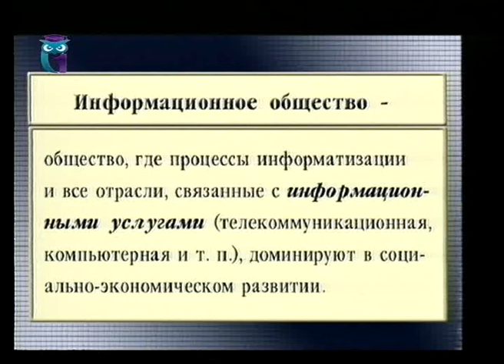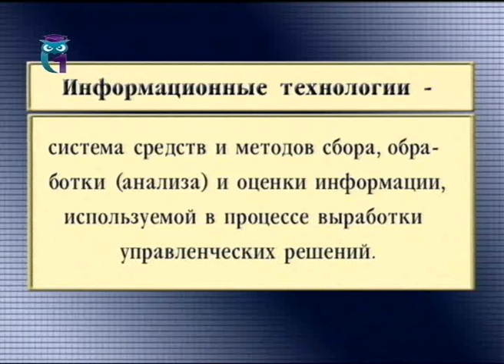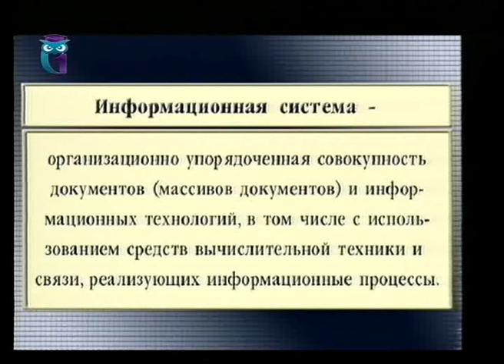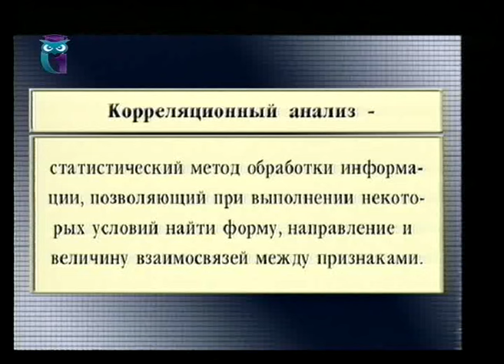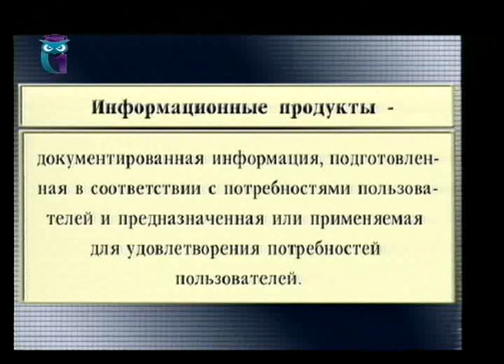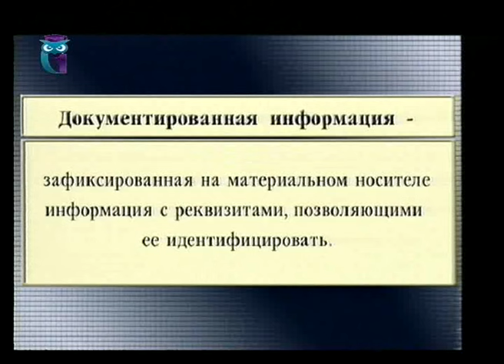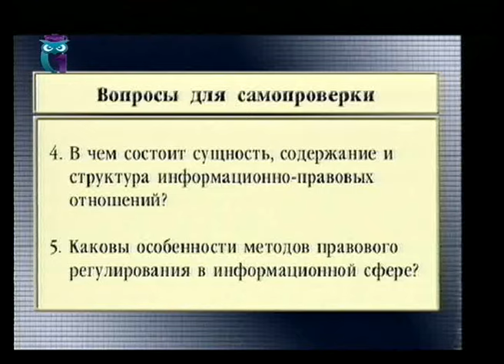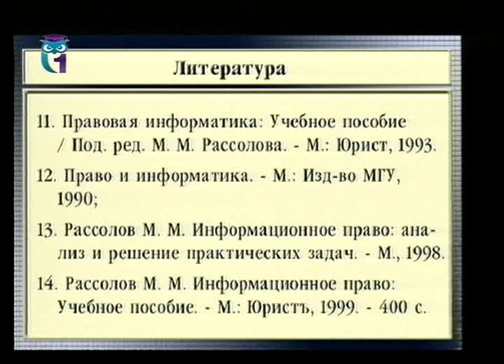Информационное право. Лекция 1. Информатика как отрасль и объект правового регулирования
1. Информационная символика: исторический экскурс. 2. Становление понятийного аппарата науки информационного права. 3. Научно-методические основы информационных технологий. 4. Социально-правовые предпосылки возникновения информационного права. 5. Сущность и структура информационно-правовых отношений. 6. Методы правового регулирования в информационной сфере. Лектор - Сергей Ломтев. Образование для всех. Другие лекции смотрите на